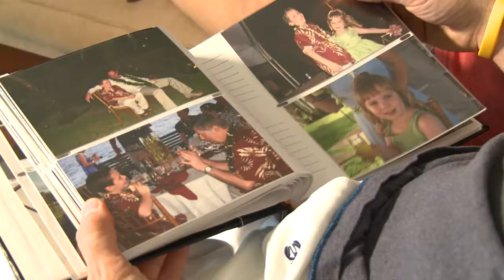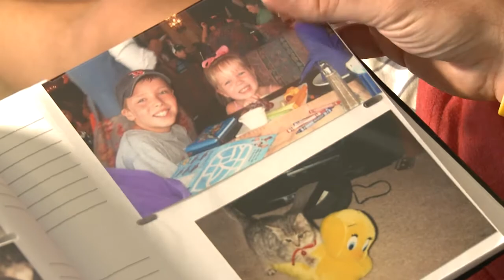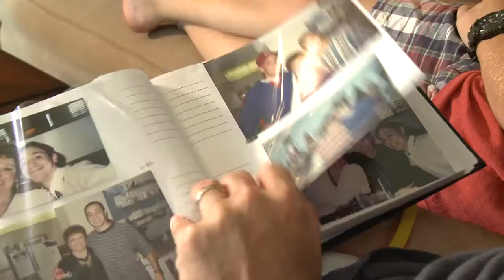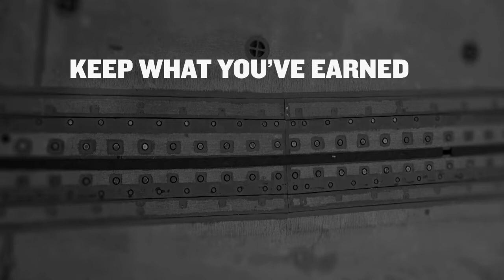14 01 24 Brian Wenzel no music